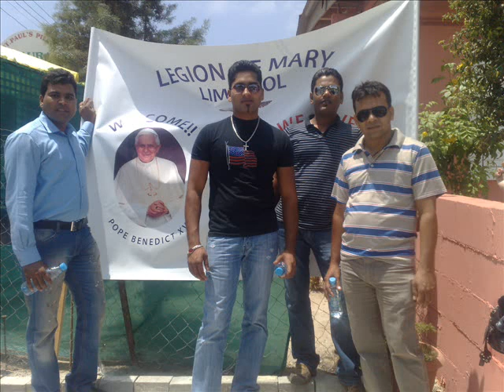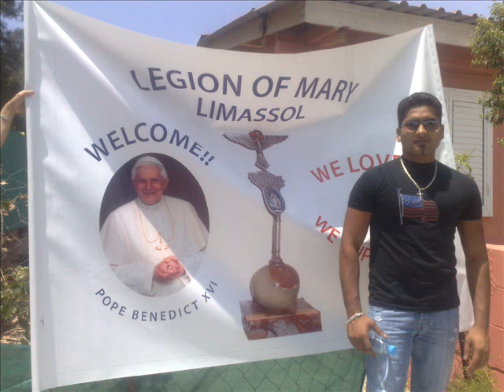Prince Khokhar Sambrial (maa main tera laadla)